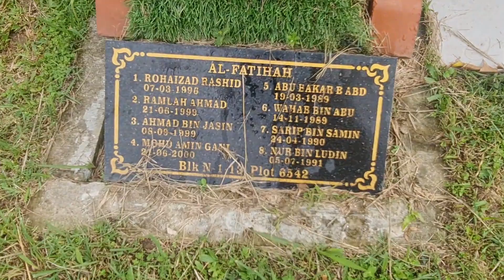Alhamdulillah - Ziarah Maqam Haji Abdul Wahab Bin Haji Abu- Al Fateha